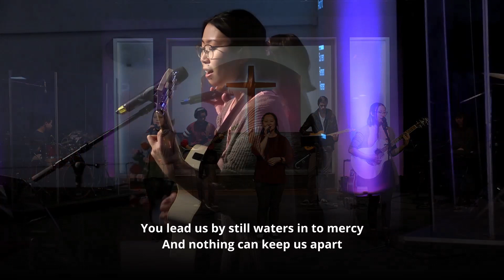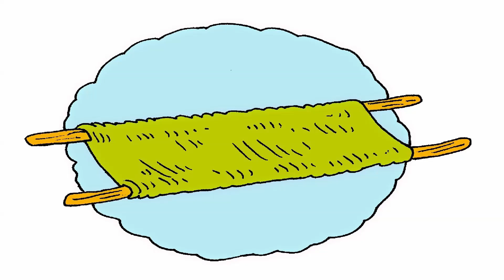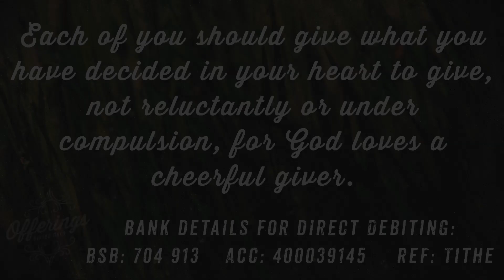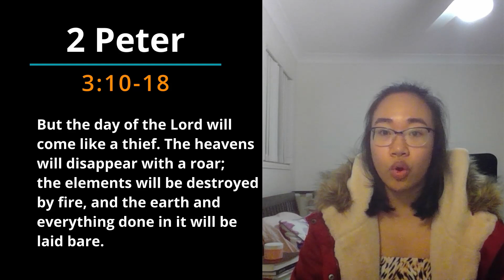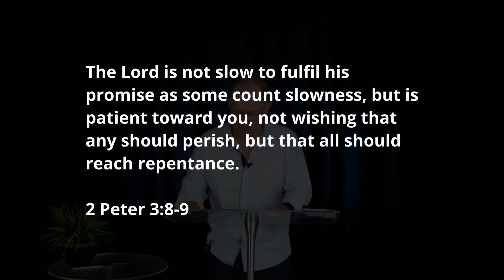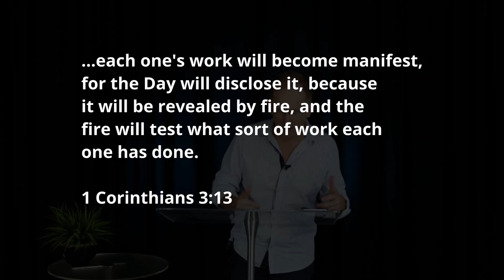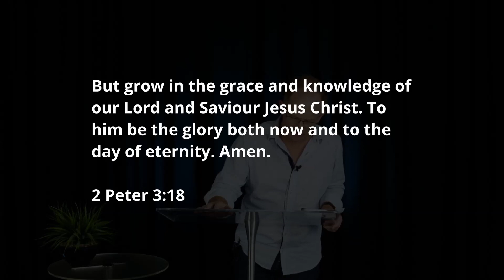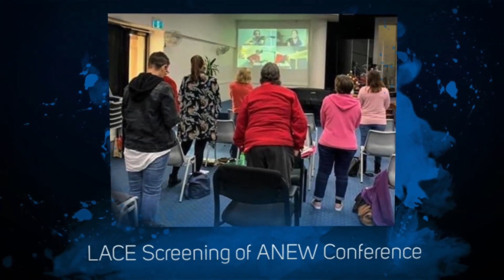English Evening Service 05/07/2020